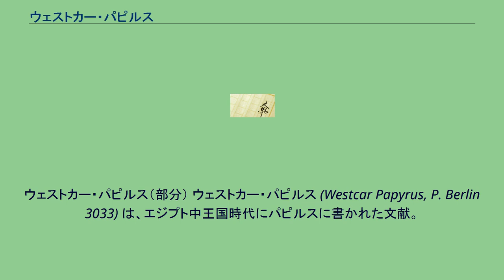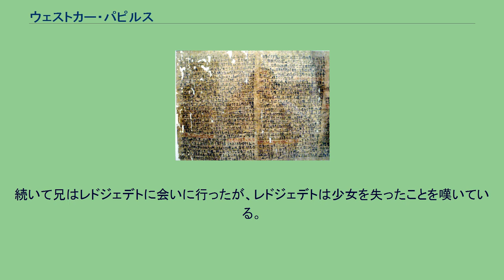ウェストカー・パピルス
ウェストカー・パピルス（部分） ウェストカー・パピルス (Westcar Papyrus, P. Berlin 3033) は、エジプト中王国時代にパピルスに書かれた文献。
パピルスの名前は、所有していたイギリス人の名に由来している。
ウェストカー・パピルスの現存する資料は12本の巻物から成る。
Miriam Lichtheim は、文書の年代をヒクソス時代（紀元前18世紀から紀元前16世紀）と推定している。
しかし、物語は中王国時代（紀元前20世紀頃）の一時期に創作されたとも、古王国時代から口承で伝えられていたものが中王国時代にパピルスに書き記されたとも考えられている。
文献の主人公はギザの大ピラミッドを建設したことで知られるクフ王で、王が9人の息子たちから話を聞くという構成であるが、最後の3人の話だけしか残されていない。
息子の一人が語った物語は、ネブカ王の時代が舞台で、神プタハの神殿で神官を務める魔術師が妻と不倫をした男に鰐を差し向けて湖に沈めてしまう。
もう一人の物語は、スネフェル王の時代が舞台で、神官である魔術師が魔法を用いて池の底に落ちた耳飾りを取り戻す。
最も年少の息子ジェデフホルは「スネフェル王のピラミッドの墓守・ジェディ翁はトート神の知恵を知っている」と言い出し、このジェディを連れてくる。
110歳だというジェディはクフ王の前で魔法を使い、クフ王を信用させた。
ジェディは、クフ王が知りたがっていた「トート神の秘密の聖所の部屋の数」自体は知らないが、それが分かる文書の在処は知っていると言った。
そしてその神の知恵を開くのは、ヘリオポリスのラー神官の（まだ生まれていない）3人の息子の長男であるとも。
クフ王にとっては、王権をその生まれてもいない子に奪われるのは受け入れがたいが、その子が王になるのは3代後だと教えられる。
最後の物語はそれまでの形式からがらりと変わり、主眼は3人の息子を誕生させるレドジェデトへ移る。
彼女の子供達が生まれる日、ラーはイシス、ネフティス、メスケネト、ヘケトそしてクヌムに対し、レドジェデトを助けるように命じる。
イシスらは演奏家に変装し、難産に際してレドジェデトを手伝うために彼女の家に急ぐ。
3人の子供達は生まれたが、それぞれが強くて健康であること、その手足は金で覆われ、ラピスラズリの頭飾りを着けていることが説明される。
その後、レドジェデトの女中を務める使用人は、女主人と議論し、殴打を受けて逃げる。
そして、何があったかをクフ王に話すと決める。
しかし彼女は途中で兄に会い、彼に一部始終を話す。
不愉快に思った兄もまた彼女を叩く。
そして彼は水際の小道まで彼女を送ったが、その場所で鰐（クロコダイル）が彼女を捕らえることになる。
続いて兄はレドジェデトに会いに行ったが、レドジェデトは少女を失ったことを嘆いている。
兄は起こった事を告白し始め、そしてその場面でパピルスは終わる。
パピルスの失われた続きでは、クフ王の第4王朝から第5王朝への政権交代を描いていただろうと考えられている。